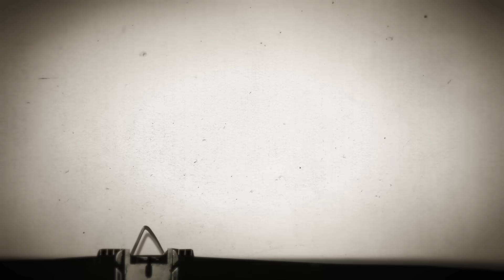Sancak - Dili Yok ki Gönlümün (Akustik Video)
Gitar: Alican Şahin
Video Çekim, Kurgu, Montaj: Burak Fatsa

Düştün öyle gözlerimden yaş misali bak tutamadım.
Bana öyle bakma yeniden.
Dili yok ki ah şu gönlümün, sevemem ki şimdi seni ben.

Sen ne hayaller kurdun göğsümde bensiz?
Ah ben ne savaşlar verdim, öldüm de sensiz.

Gözlerime baktığında kimi gördün karşında?
Ona baktığın o gözlerle beni mi kandırdın yoksa?
Git diyemedim, her şeyimle senindim.
Doğru söyle, omzumda kime kapadın gözlerini?

Düştün öyle ellerimden gül misali bak kopamadım.
Sen ölürüm derken bile güldün de bensiz.
Ah ben ölürüm demeden bile öldüm de sensiz.